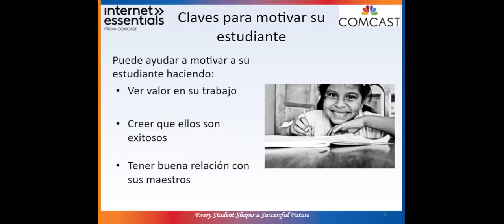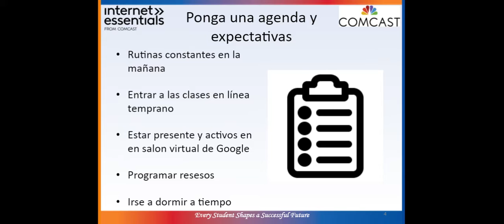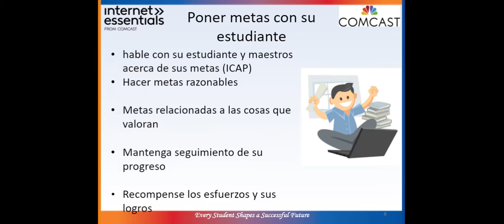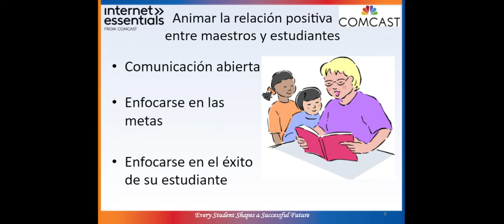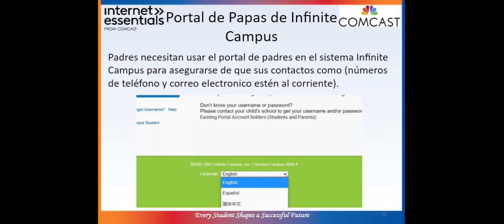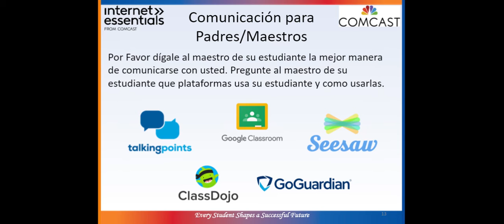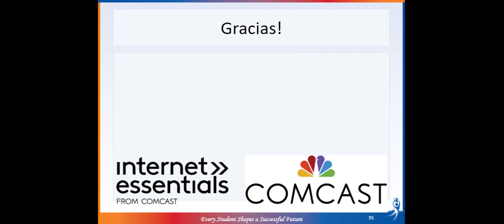Motivando a los estudiantes en el entorno de aprendizaje remoto -Motivate Students Learning Remotely